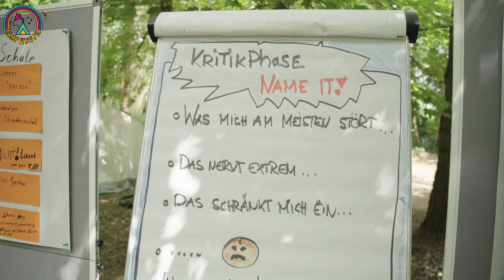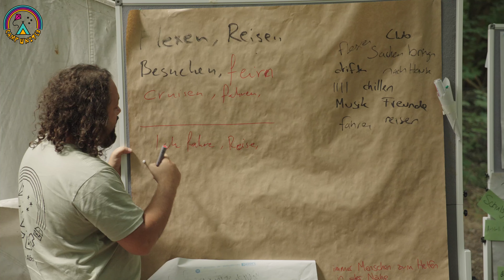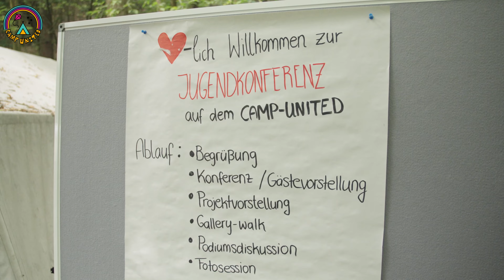Camp United 2023 - Impressionen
Dieses Video stellt eine kleine Zusammenfassung der Ereignisse und Aktivitäten während des Camp United 2023 dar. Eine längere Fassung findet ihr ebenfalls auf unserem Kanal. In der ersten Woche der Berliner Sommerferien waren wir mit rund 50 Jugendlichen auf dem Zeltplatzlager am Heiligensee. Dort haben wir eine Woche gemeinsam verbracht und sind der Frage nachgegangen, wie ein lebenswertes Berlin-Reinickendorf in Zukunft aussehen kann.